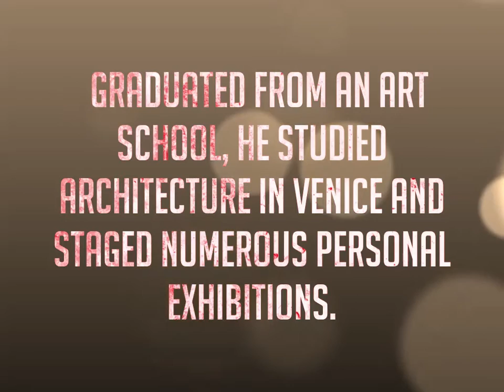🎶 🎼 🎶 Art By ENZO VIVIANI AN ITALIAN ARTIST 🎶 🎼 🎶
Music is often found in the paintings of Artist Enzo Vivian. The Spontaneity of people and the spatial environment reflect the unique creativity by the artist Enzo Vivian.